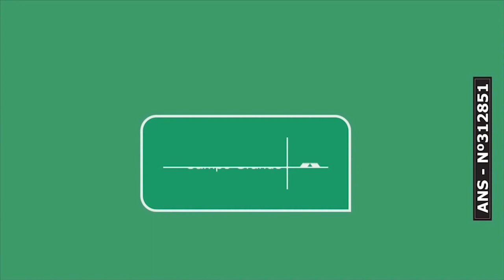CBN Nos Bairros: No Nova Lima, morador relata pavimentação não concluída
O CBN nos Bairros desta segunda-feira (31), foi até o Nova Lima, após reclamação de um morador. Lucio Rodrigues mora na região há mais de 30 anos e disse que desde que se mudou para lá, já havia uma promessa de pavimentação do bairro inteiro. Segundo ele, quatro anos atrás a prefeitura começou a pavimentação no local, dividindo em quatro setores.